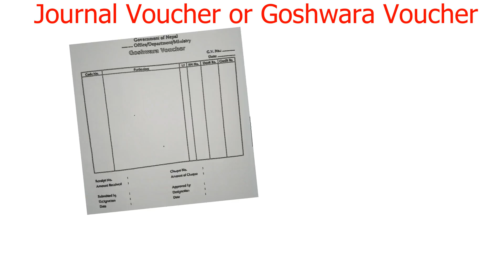A short introduction of journal voucher AGF 10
what is journal voucher/ goshwara voucher? AGF 10